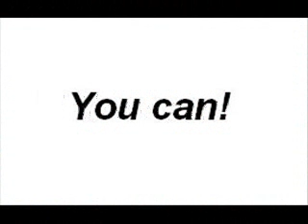Fiasco Awards: If They Can , You Can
Fiasco Awards 1st Video: Exemples